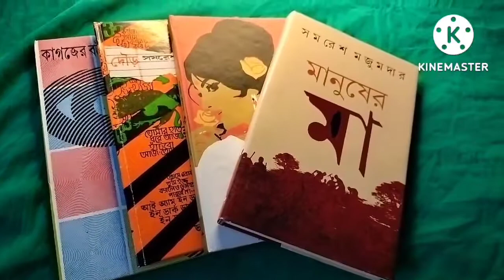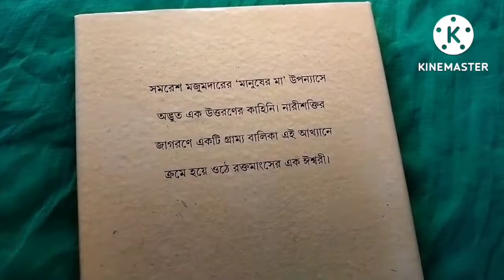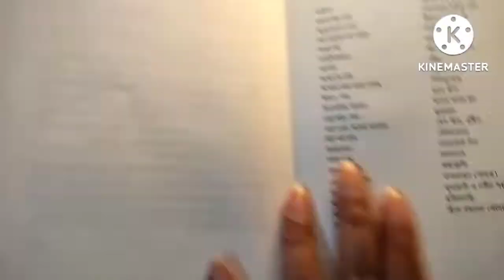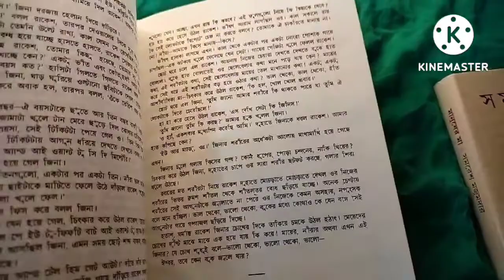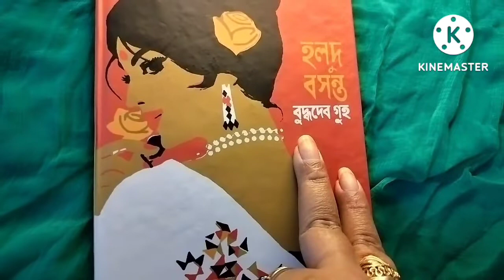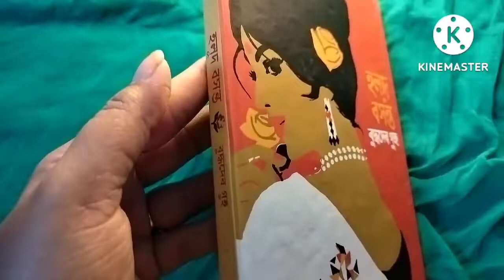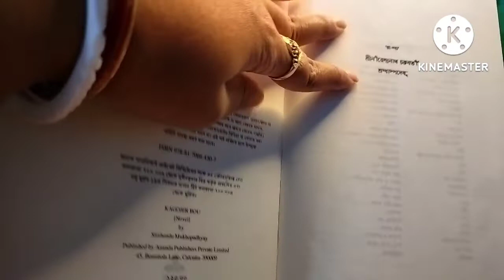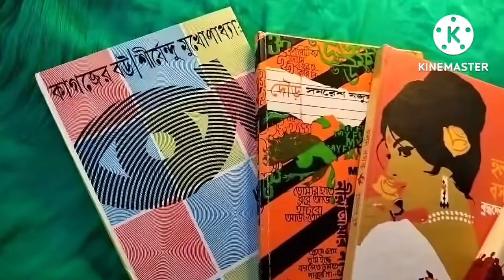July Month Book Haul.New Bengali books#newbengalibooks#bookhaul#newbooks#haulvideo